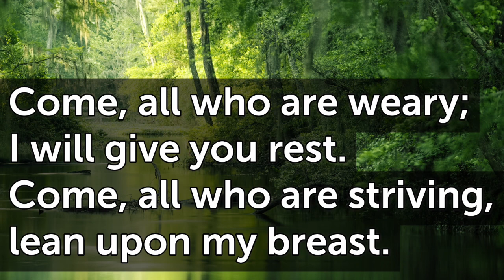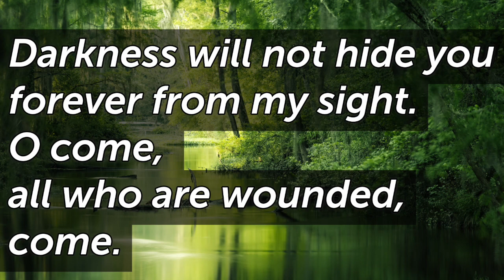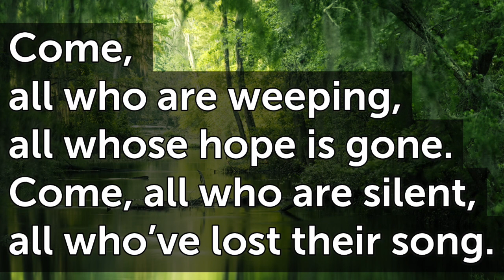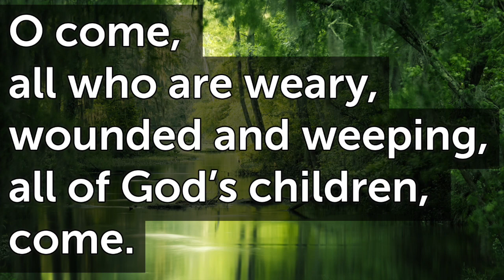Come All Who are Weary E T75